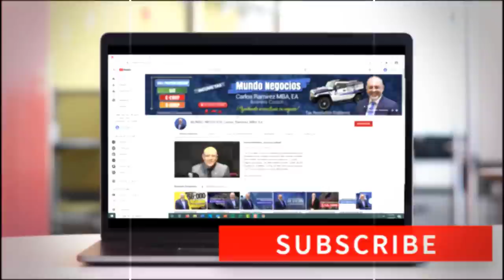CUARTO CHEQUE DE ESTÍMULO |LOS 3 PASOS que DARÁ la CASA BLANCA para APROBARLO Últimas Noticias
2. Comenta en los Videos la Mayor Cantidad de veces  ✅
3. Comparte Nuestros Videos a sus Amigos o Familiares ✅
4. Darle LIKE al Video ✅

En este video hablaré sobre la esperanza que aún existe para la aprobación de un nuevo cheque de estímulo, ya que ahora se han dado tres posibles caminos que podrían hacer que una nueva ayuda sea aprobada. Y también comentaré sobre la cepa del coronavirus que está preocupando a los expertos de la salud de Estados Unidos. No se lo pierda. Bienvenidos!

PÁGINA OFICIAL DE CARLOS RAMIREZ EN FACEBOOK